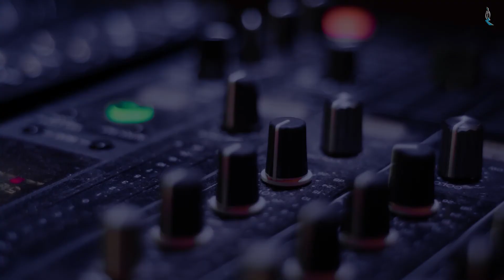Leo Pevsner with Benji Cole from People of Distinction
Leo Pevsner's lifetime has been divided into two dissimilar parts: Russian and American. This divergence alleviated his understanding of moral basis, cultures, and ethics of these two so distinctive societies. Leo holds doctoral degree in engineering and has a number of scientific publications in international technical journals. In addition to his engineering career, he has a longtime concentration in Social History and Judaic studies. He lives in Northern New Jersey with his wife Marina. He works in Engineering Consulting firm.